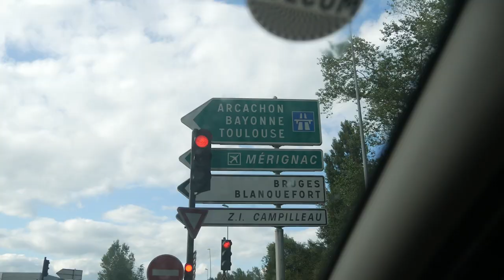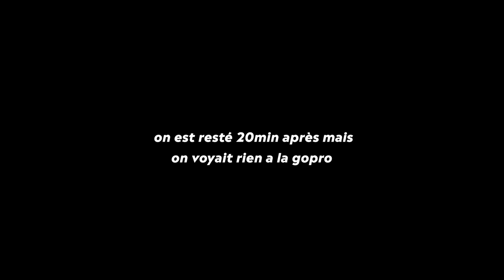SORTIR DES COURS ET ALLER SURFER AU COUCHÉ DU SOLEIL 🤤 ( Hossegor Surf trip ) | POV edit